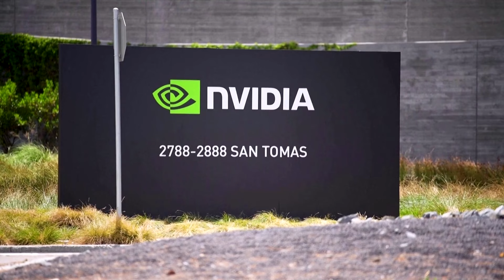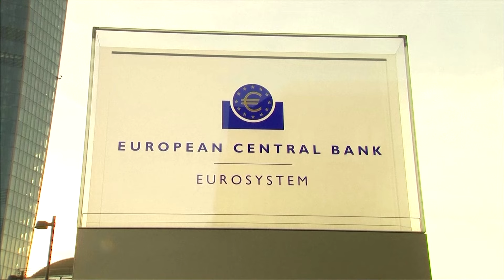Business Lookahead: Nvidia, let's see what you've got | REUTERS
From AI darling Nvidia's latest earnings, to the prospect of rate cuts in the US and Europe, these are the stories to watch in business and finance in the coming week.